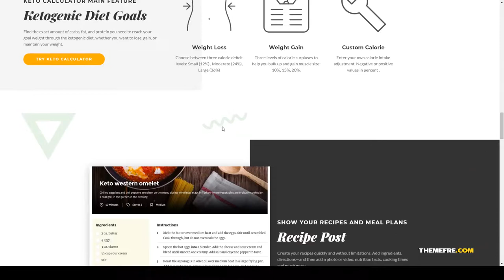Minami - Keto Diet WordPress Theme nutrition 13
Columns 4+

 Layout Responsive

 Tags diet, dietitian, fitness, health, keto, ketogenic, low carb, meal plans, nutrition, paleo, sport, therapy, weight loss